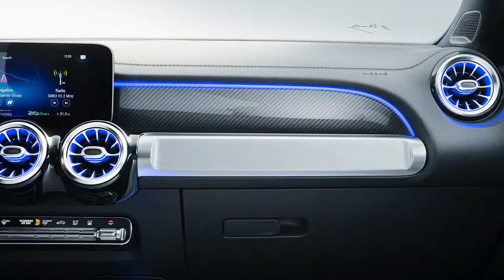2020 Mercedes-Benz GLB Photographic image 2020 메르세데스-벤츠 GLB 사진모음